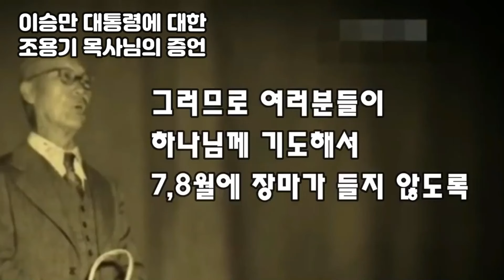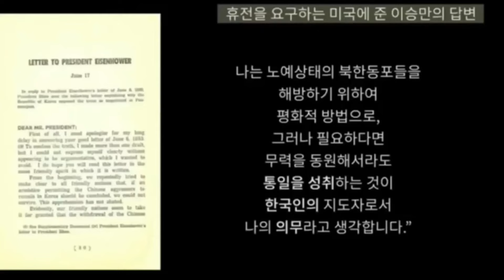[2월 1일 개봉 영화 '건국전쟁' 꼭 봐야 하는 이유] 이승만 대통령과 목사님들의 기도가 이 나라는 살렸다 | 최자실 목사님, 조용기 목사님